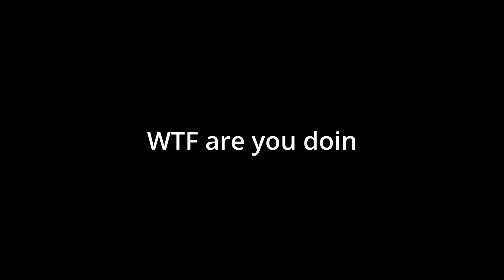Bringing Royalty to Morata's Men - Morata's men ep 7 (FIFA 23)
Merry xmas guys !

FIFA 23